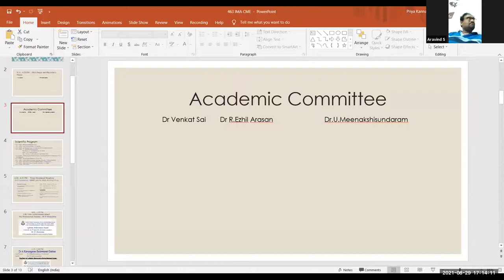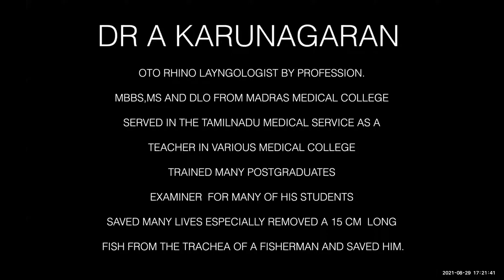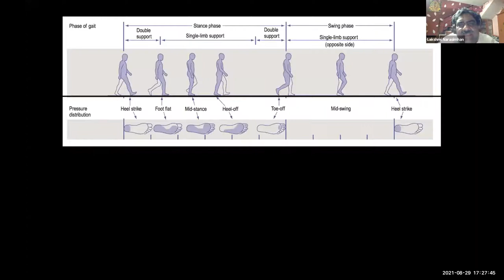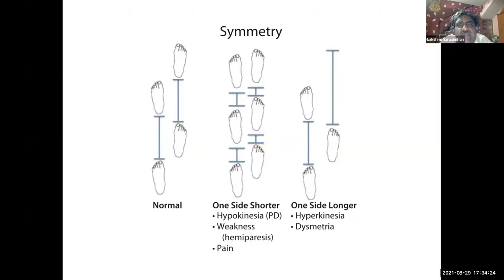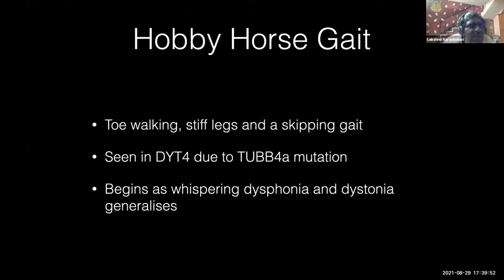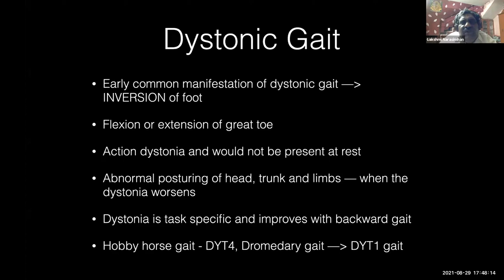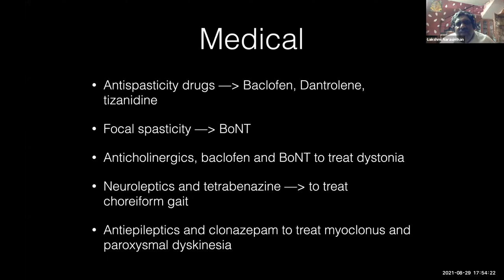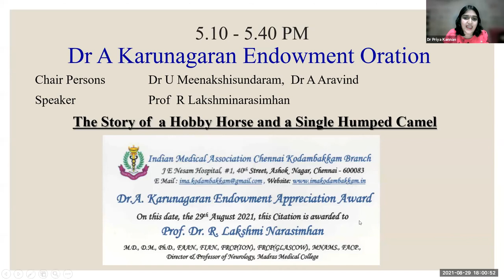Dr A Karunagaran Endowment Oration Gait disorders by Prof R Lakshminarasimhan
463rd CME Monthly Meeting
Day and Date  :  Sunday, 29th August 2021
Time               :   4.15 PM to 8.15 PM
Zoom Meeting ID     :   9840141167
Password        :   IMAkdm ( first 3 letters caps, next 3 letters small )

Indian Medical Association Kodambakkam Branch is authorised by the Tamil Nadu Medical Council to conduct CME programs eligible for credit hours, fulfilling mandatory requirements by attendees. We have been meeting for academic feast on the last Sunday of every month without break since the past 38 years. You can log on too, if you need credit hours from TNMC.

Talks in this CME are
1. Sleep Disordered Breathing - Dr S Jayaraman

2. My Professional Journey - Dr P Manorama Life Time Achievement Awardee

3. Dr A Karunagaran Endowment
Chair Persons - Dr U Meenakshisundaram,  Dr A
Speaker - Prof  R Lakshminarasimhan
Topic - The Story of  a Hobby Horse and a Single Humped Camel - Gait disorders

4. Handling Emergency Situation in Clinics and saving the golden hour in all Emergencies ( A to Z ) -  Dr M Saisurendar

5. Robotics in Knee Replacement - Dr Kunal Patel

6. Healing a difficult Venous ulcer : Technology to the rescue - Dr Sairam Subramanian

7. Recent Advance in Bariatric and Metabolic Surgery - Dr S Balamurugan

8. Clinical Acumen - A spinal lump, abdominal hump and a scrotal plump - Dr. M.Raghul